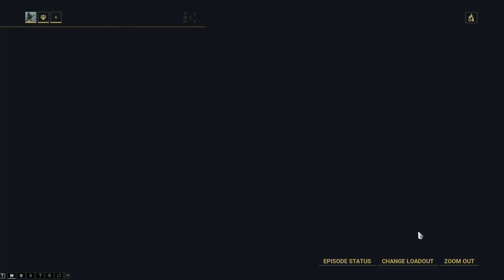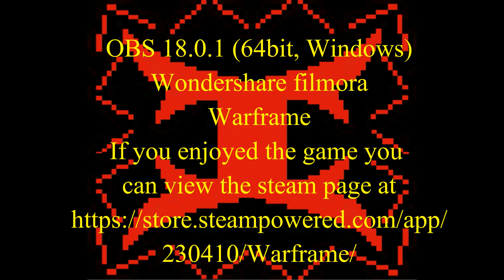Warframe A Let's Play By IVATOPIA Ep 1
This is me IVATOPIA attempting to do a let's play for Warframe

This is Warframe episode 1

All rights to the game belong to the Developer: Digital Extremes
and Publisher: Digital Extremes

I have nothing to do with the game accept of being a customer who Plays or buys from the in strore shop some times.

If you want more info on Ash of Gods: Redemption go to there official site

or buy from steam at